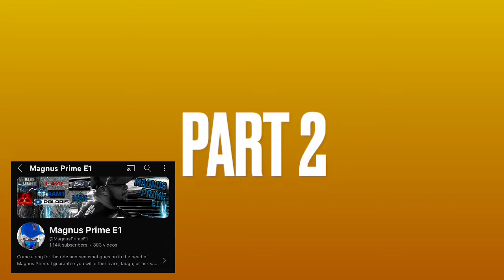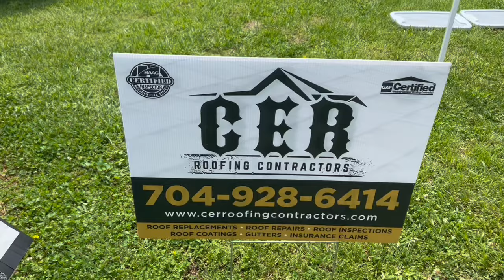2024 American Patriot Classic Show Part 2. More Cars, Award Ceremony and Motorcycles : Salisbury NC.